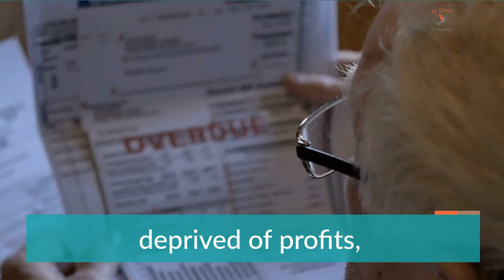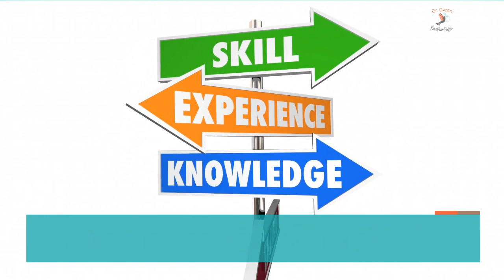Side Income Businesses that Bring You Profits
Having a successful business doesn't need to be esoteric. There are clear steps to success.